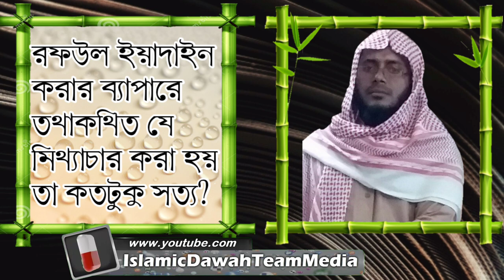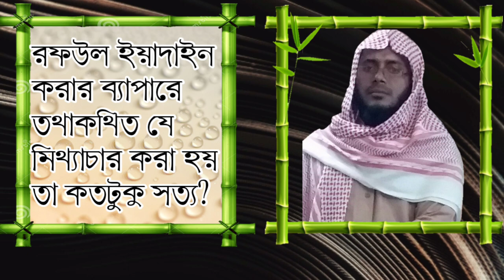রফউল ইয়াদাইন করার ব্যাপারে তথাকথিত যে মিথ্যাচার করা হয় তা কতটুকু সত্য? সুলাইমান হাফিজ উদ্দিন মাদানী